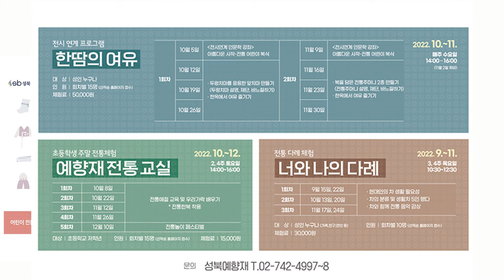[성북마을뉴스 140회 ] 10월 넷째주 성북마을뉴스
- 10월 넷째주 성북마을뉴스 140회

나날이 다양해지는 우리마을 행사소식들
10월 넷째주 성북마을뉴스 하종민 앵커가 전해드립니다.

▶ 종암동새날도서관 - 마을안전에 대한 사진& 질문 챌린지 (~10/31까지)

▶ 전국미디어센터협의회 - 제5회 미디어창작콘테스트 “우리동네 ESG 이야기” 시민영상콘텐츠 공모전 (~11/3까지)

▶ 성북청소년문화의집 - 우리 같이 캠프 갈래? (11/11~ 11/13)

▶ 정릉4동주민자치회 - 천변장터 더하기 도돌이마켓 (10/30)

▶ 석관예술마을만들기 커뮤니티 ‘당모’ - ‘못개봉 새상품’ 전시회 (10/24~ 10/30)

*성북마을뉴스는 여러분의 소식을 기다리고 있습니다.